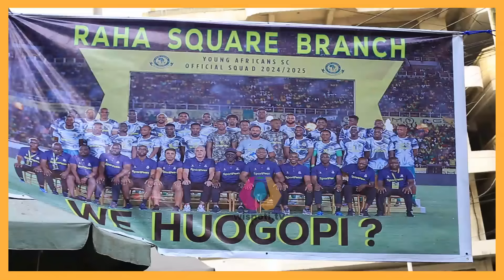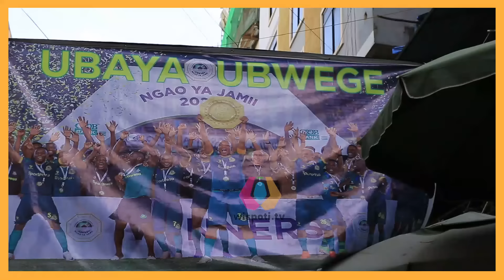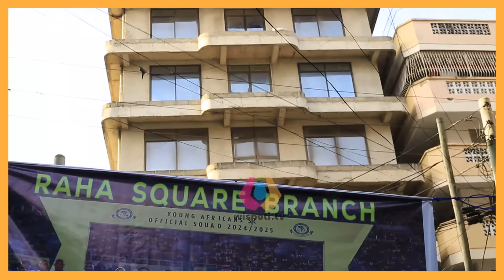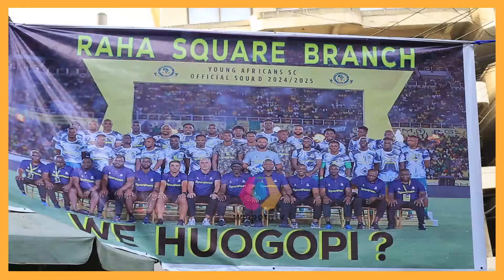VITAL'O VS YANGA|MCHOME ATAPIKA NYONGO | UBAYA UBEGWE"VITAL'IO WAMEUTAKA"|RAHA SQUQRE WALIAMSHA DUDE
JE UNAHITAJI KUTANGAZA BIASHARA NA WISPOTI TV.
KARIBU TUKUHUDUMIE KWA GHARAMA NAFUU, WASILIANA NASI KWA SIMU NAMBA 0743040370 AU TUCHEKI KUPITIA WHATSAPP NAMBA 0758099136.